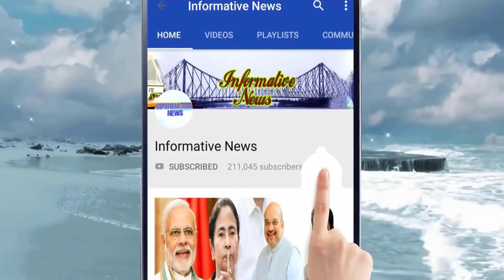‘জ্বালিয়ে দেওয়া হোক ওঁকে”, অঞ্জলী দিয়ে রোষের মুখে নুসরত জাহান! || Nusrat Jahan Puja